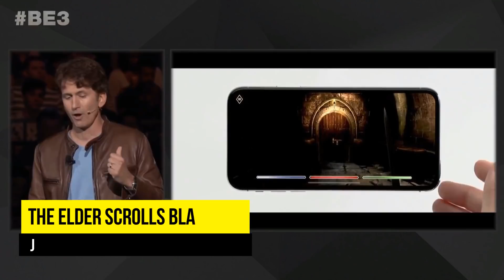E3 2018: RESUMO DAS NOVIDADES "MOBILE" (Android e iOS)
Confira um resumo do que teve para "mobile" na E3 2018.

E3 2018: Command and Conquer Rivals está em pré-registro no Android

E3 2018: Gears Pop! é anunciado na conferência da Microsoft (Android e iOS)

E3 2018: Microsoft também está trabalhando em serviço de streaming de jogos

E3 2018: Bethesda anuncia The Elder Scrolls Blades (Android e iOS)